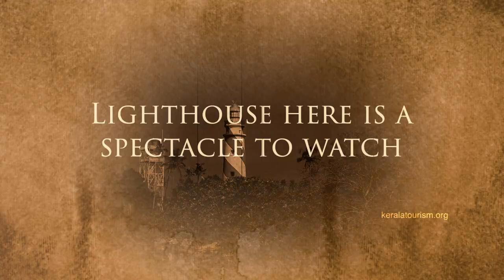Thangassery Fort | RediscoverTheHeritage | Kerala 365 | Kerala Tourism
The British called this amusing destination ‘Dutch Quilon’ while the locals refer to it as 'gold village’. Thangassery Fort and Lighthouse is currently one of the most popular historical sites in Kerala